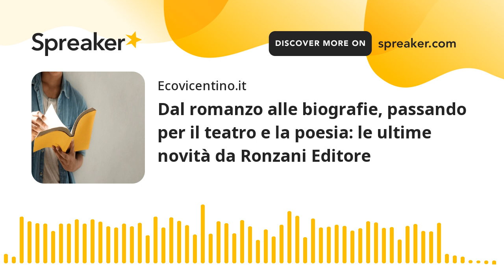Dal romanzo alle biografie, passando per il teatro e la poesia: le ultime novità da Ronzani Editore